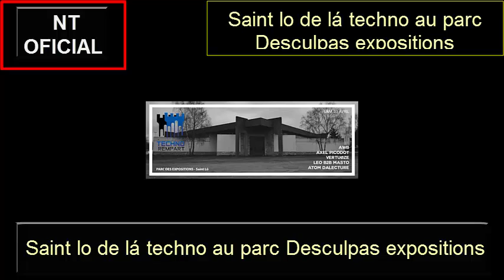Saint lo de lá techno au parc Desculpas expositions